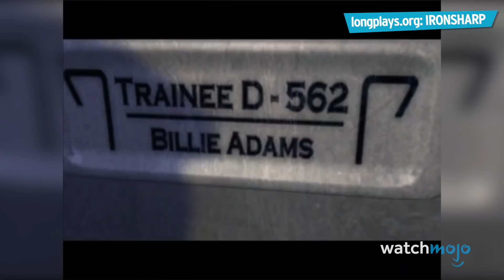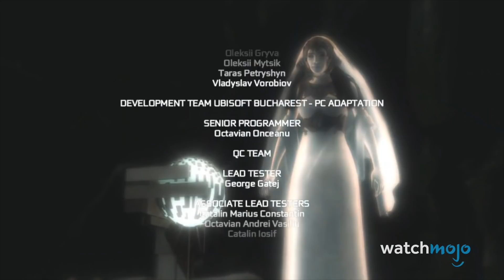Top 10 Video Game Franchises with Messed up Timelines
Check out the latest episode of the MojoPlays Podcast for a more in-depth breakdown of this topic! On:

Chronological timelines are overrated! For this list we'll be taking a look at some of the most messed up timelines in video games. Expect popular series such as Kingdom Hearts, Metal Gear and God of War. Did we miss any of your favorite messed up timelines?

List Entries and Rank:
10. “Prince of Persia” (1989)
9. “Deus Ex” (2000)
8. “God of War” (2005)
7. “BioShock” (2007)
6. “Resident Evil” (1996)
5. “Assassin’s Creed” (2007)
4. “Metal Gear” (1987)
3, 2 & 1: ???